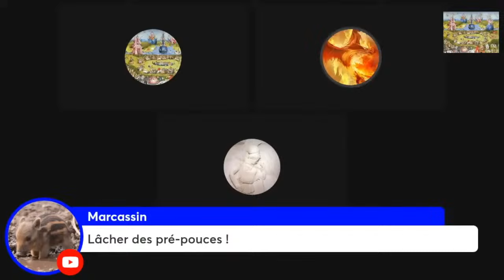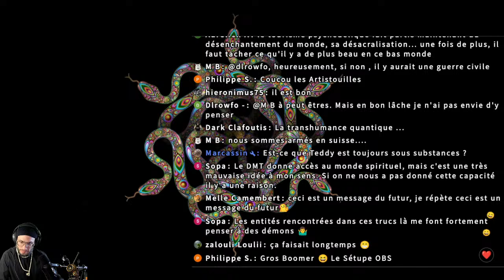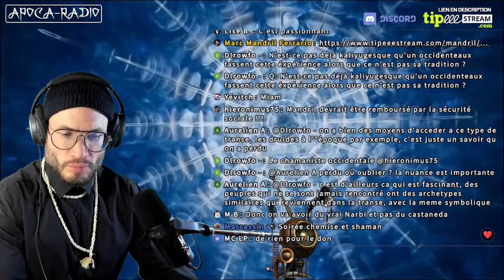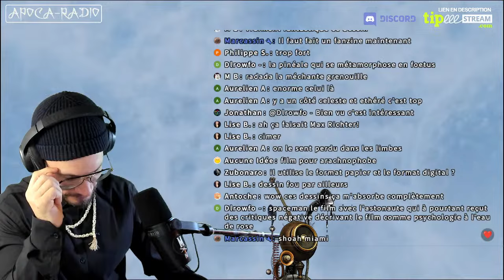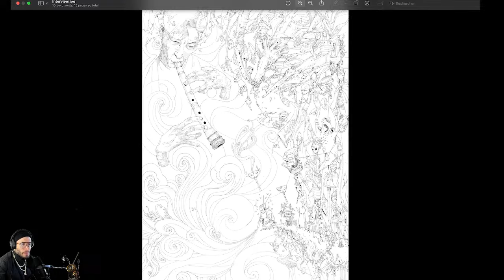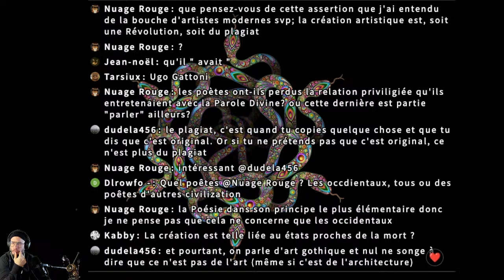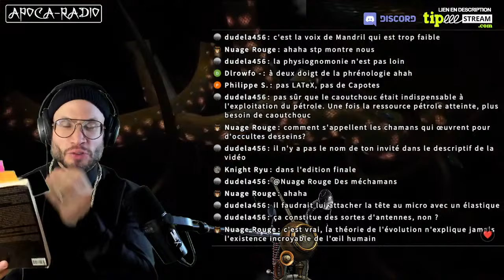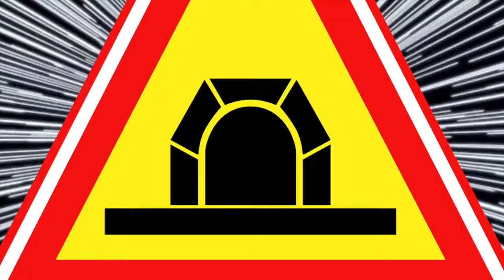Apocalive 47; Art et Ayahuasca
Live avec la Mysticosphère:
De nos jours surtout en occident, beaucoup se proclament chamans sans réelle formation. Ici, mon invité a suivi une véritable initiation chamanique, l’apprentissage traditionnel de la médecine des plantes des Shipibo-Conibos, comprenant deux ans d’isolation en diète de plantes, seul en forêt amazonienne. Dans cette série, il nous invite à plonger dans sa formation à la découverte des univers personnels et  universels des plantes maîtresses qui soignent et enseignent. Connexion aux mondes des esprits et de ses plans subtils.

Le chemin intérieur par l’expérience artistique;
Mon invité est un artiste prolifique, multi-supports, passé par de nombreuses expérimentations artistiques et personnelles. Dessinateur avant tout, il saura nous faire entrer dans une narration très détaillée qui peut prendre des formes inattendues en fonction de ses explorations. A l’instar de nombreux artistes, il entremêle l’universel avec l’intime, dans une forme d’auto-fiction qui nous fait passer tour à tour à travers ses moments de doutes et de terreurs, ou ses cheminements de réflexion spirituelle et son expérience en tant que chamane pendant les deux ans qu’il passe dans la forêt amazonienne.

00:00 début du mystico-zapping
29:29 Arrivée en Live
41:00 Hypertrophie et hypotrophie des hémisphère selon les cultures
48:00 La cosmovision
1:19:34 Teddy nous parle de sa retraite
2:19:19 Présentation du travail fantastique de Teddy
4:00:00 Connaissances Perdues
3:59:43 Question réponse chat
4:53:08 Lecture du Serpent cosmique
5:42:57 Ersnt Zürcher "oiseaux et connections végétales"
5:45:29 L'arbre et le cosmos
5:51:58 Mœbius voyage d'Hermes
5:54:59 il nous a pondu l'affiche des JO
6:05:40 Fin du Live